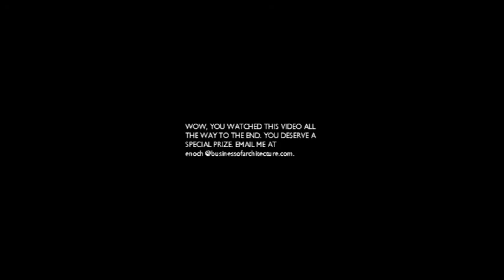Business of Architecture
To read more, visit the show's page on Business of Architecture by clicking